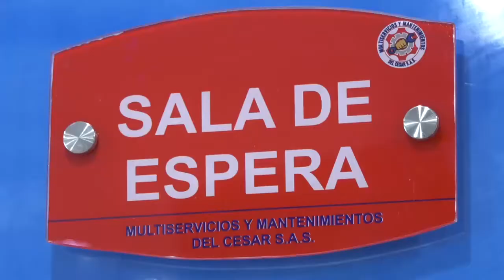600 FAMILIAS DE VALLEDUPAR SE ESTÁN BENEFICIANDO CON EL PROGRAMA CASA DIGNA, VIDA DIGNA